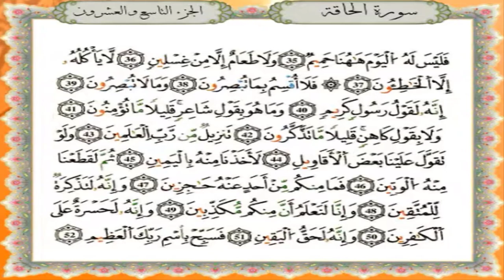سورة الحاقة برواية قالون عن نافع - القارئ نبيل حتيم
تلاوة سورة الحاقة برواية قالون عن نافع المدني - القارئ المغربي نبيل حتيم